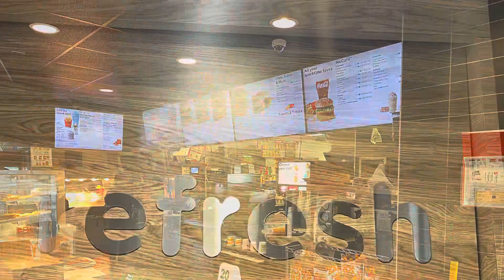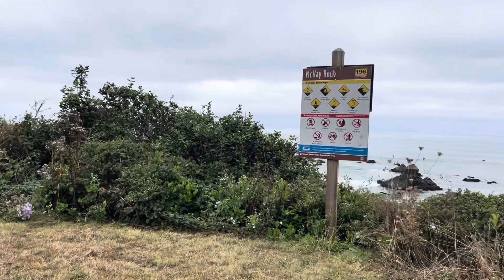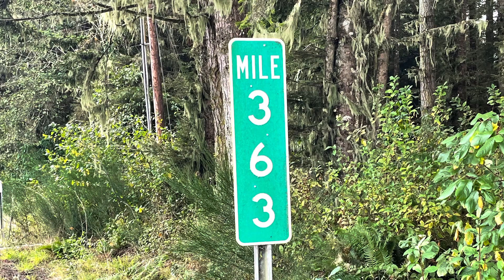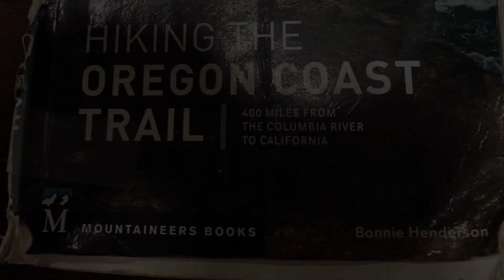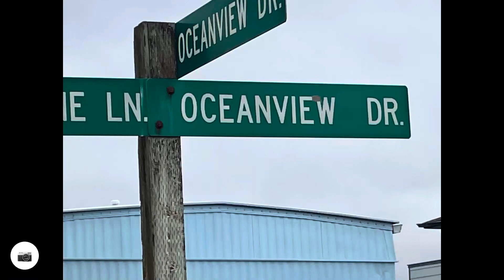Day 31 OCT 2022 Brookings to California State Line (finish)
Day 31 of the Oregon Coast Trail was a short basically flat walk from Harris Beach State Part north east f Brookings to Chrissy field / Oregon visitors center just north of the border.  Thinking and reflecting on some parts of this month long journey of the Oregon coast I am grateful I had the opportunity to see the beautiful Oregon coast up close.  Up until the end venturing up and over MCVAY rock and hiking in pebbles, there were surprises every day on the trip.  I was surprised at the end to find there is an official finishers log at the visitors center and they will give you a finishers certificate.  Now it’s time to rest a bit and plan the next adventure.